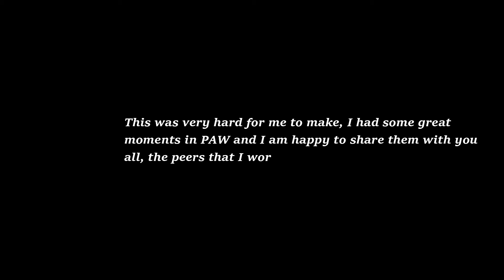PAW will always be remember, o7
One of the hardest videos for me to make...